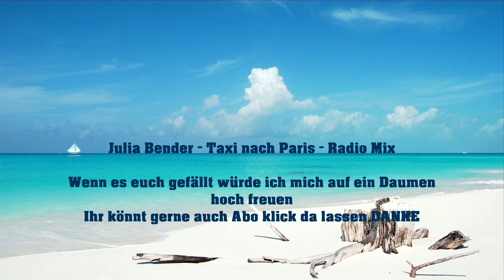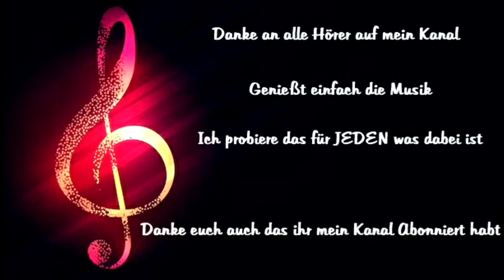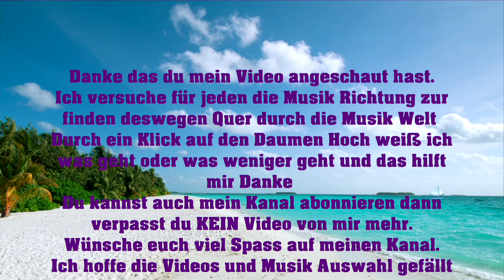🦊🦊(✿◡‿◡)(✿◡‿◡)Taxi nach Paris ( Mix )🦊🦊(✿◡‿◡)(✿◡‿◡)Julia Bender